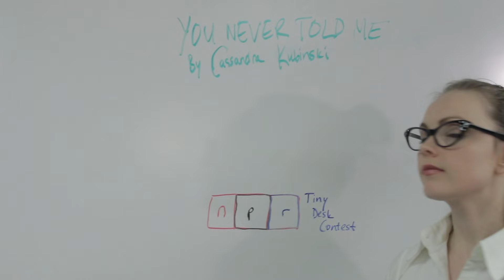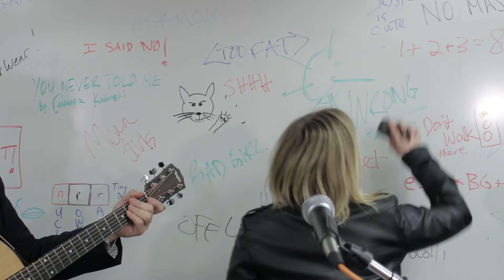You Never Told Me - Cassandra Kubinski - NPR Tiny Desk Contest 2017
Also on Pandora, Google Play, Amazon and more

See the new YOU NEVER TOLD ME music video, which started the BreakYourBoundaries movement! Do you know a boundary breaker? Share this vid with them.

Recorded live at Institute for Audio Research NYC. Song is from ONWARD EP, available at iTunes & other digital retailers.

Thanks to IAR for their generous support of this video!
Music, lyrics, vocals, piano : Cassandra Kubinski
Guitar, backing vox : Tony Daniels
Dumbek : Natalia Perlaza
Sound engineer: Ricardo Pantoja
Video shot and edited  by Jessica Costa